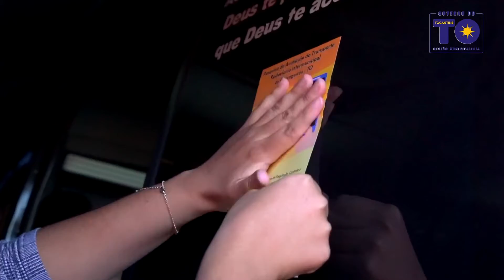Operação Viagem Segura | Governo do Estado do Tocantins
🛂🚐🚍Com intuito de intensificar a fiscalização no Transporte Intermunicipal de Passageiros, fiscais da Agência Tocantinense de Regulação, Controle e Fiscalização de Serviços Públicos (ATR), estão realizando neste período de férias a Operação ViagemSegura. CONFIRA